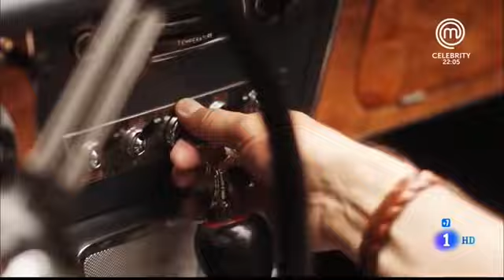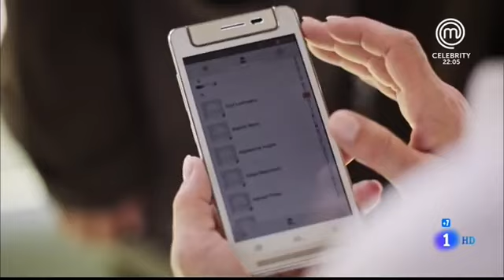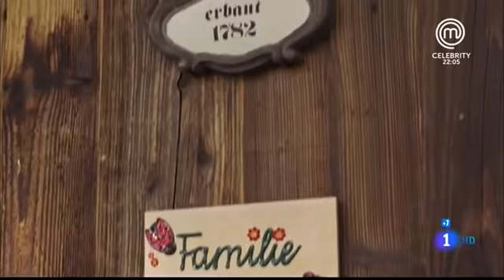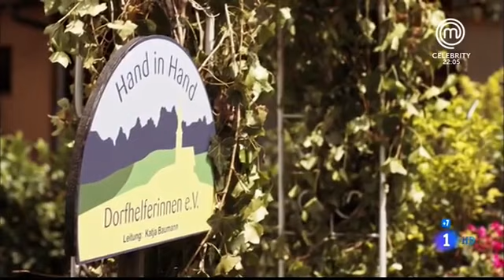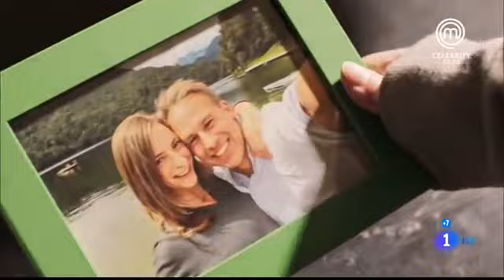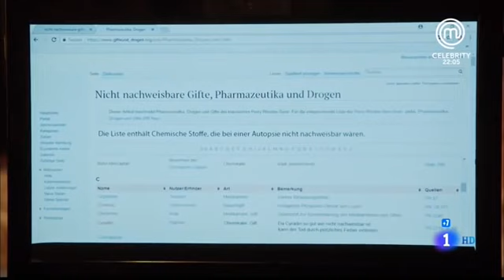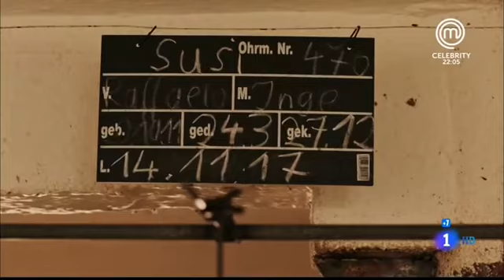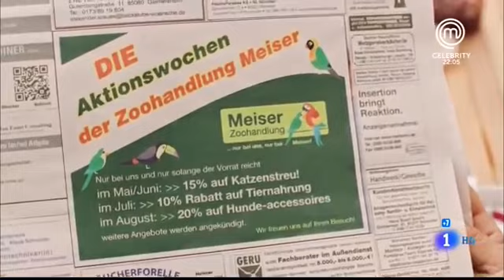445 Frühling #15 Más que amigos 2018. Películas Románticas Completas Español en 2023 HD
Katja y Mark recibe la llamada desesperada de una desconocida que va a suicidarse. Katja logra encontrar a la mujer, Judith, una joven enferma que vive con su marido y sus dos hijos.

Fecha de lanzamiento: 11 de noviembre de 2018 (España)
País: Alemania
Dirección: Michael Karen
Guion: Natalie Scharf
Reparto:  Simone Thomalla, Adina Vetter, Jan Sosniok, Cristina Do Rego, Sebastian Gerold, Marco Girnth, Lara Tabea Günzel, Wilfried Klaus, Patrick Mölleken, Merab Ninidze, Christoph M. Ohrt, Daniela März
Género: Drama | Telefilm

Engañado porque la película decía 2021 y tiene más de 20 años?
Sugerencia: Anotar el número de la película que viste para no volver a repetir, ya que todas están perfectamente enumeradas y clasificadas, tanto en el título como en la miniatura de presentación.